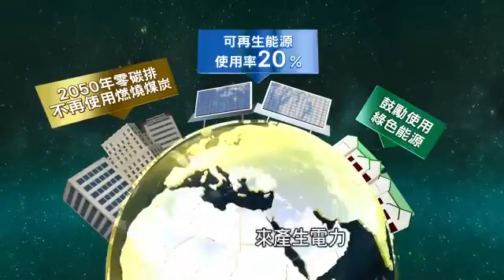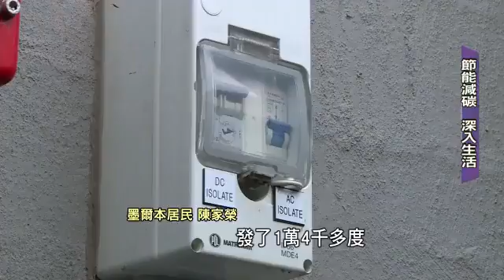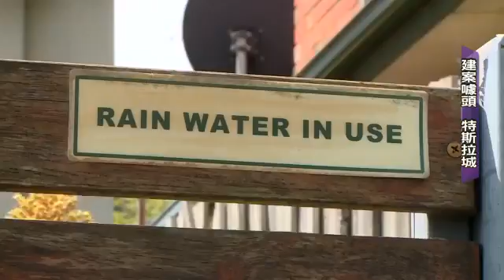宜居又綠能的城市，墨爾本 (From TVBS)